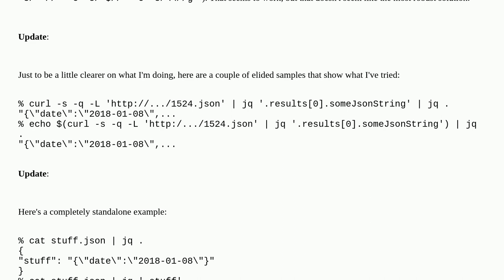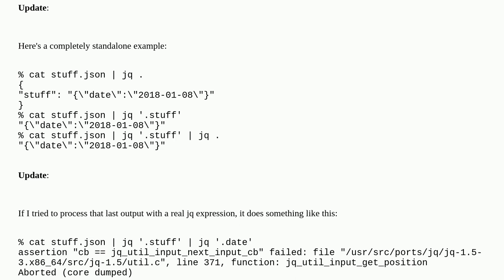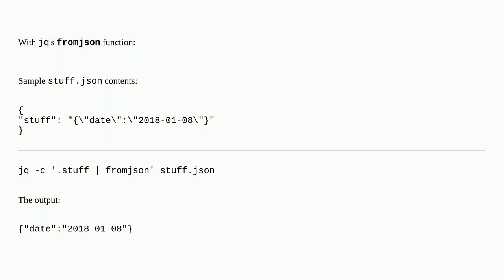Unix: How to convert embedded (quoted) json string to json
How to convert embedded (quoted) json string to json

A special thanks goes out to the awesome community

  json jq